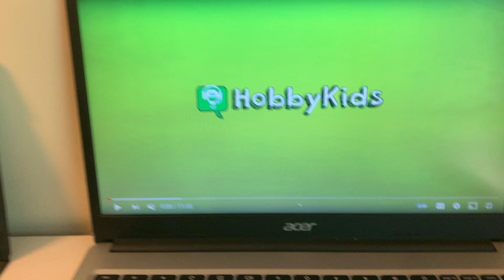My gaming intro 2022